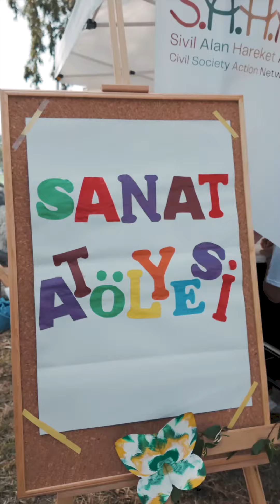Arsuz 23 Nisan Kutlamaları ARSUZ KAYMAKAMLIĞI